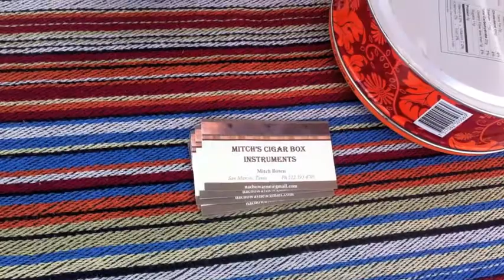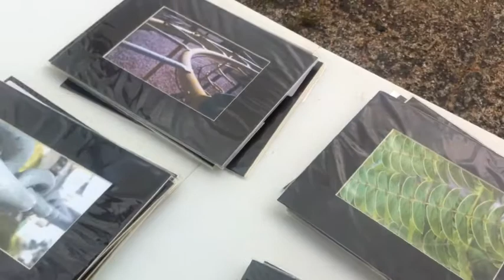Art Unhitched 2013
Art Unhitched 2013, San Marcos, TX, Community Art, Parks and Rec.
Vendor Information

16. Jessica Rogers: (Boys & Girls Club) Flower head bands, framed children's artwork, and jewelry.